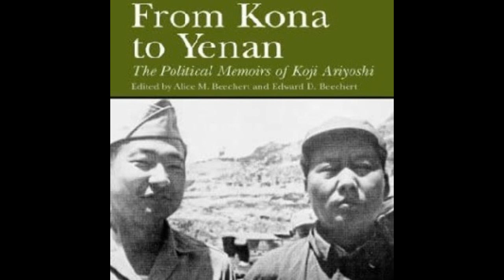From Kona to Yenan: Chapter 15. Withdrawal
From Kona to Yenan
The Political Memoirs of Koji Ariyoshi
Edited bv Alice M. Beechert and Edward D. Beechert
as Read by Shits Leopold

Chapter 15 Withdrawal